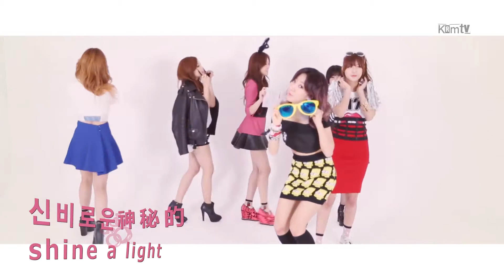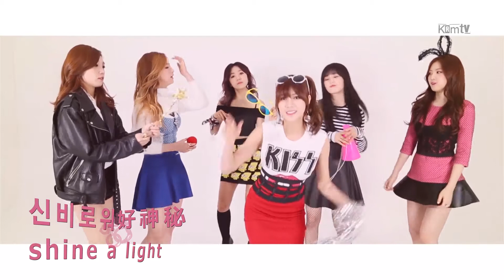[韓中字HD]A Pink(에이핑크) - Crystal 크리스탈 MV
朴初瓏(박초롱/ Park Cho-Rong) 尹普美(윤보미/Yun Bo-Mi) 鄭恩地(정은지/Jeong Eun-Ji) 孫娜恩(손나은/Son Na-Eun) 金南珠(김남주/Kim Nam-Ju) 吳夏榮(오하영/Oh Ha-Yeong)